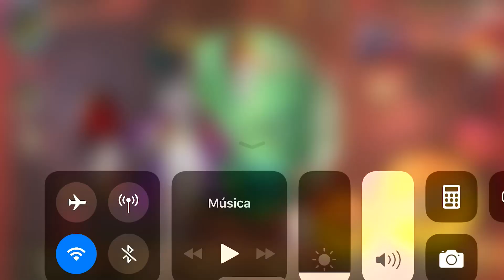EL NIÑO DE LA GUADAÑA [Kuro] RANKED | Onmyoji Arena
Pues mola bastante este shikigami también :D